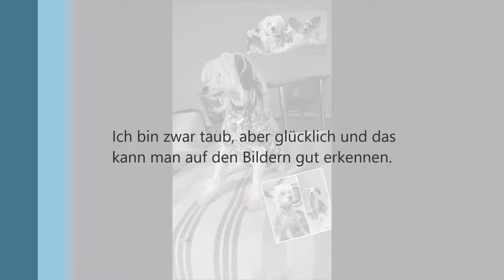Chinese Crested Dog- deaf Chinese crested dog enjoys his life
Ein Jahr ist es her, als wir Jonny( taub) bekamen. Er war 1 Jahr und 6 Monate alt. Es war eine große Herausforderung für beide Seiten, die sich gelohnt hat.Er bereichert unser Leben jeden Tag.
Unser Dank gilt an alle, die sich solchen Herausforderungen stellen und Hunde mit Handycap ein tolles zu HAUSE geben.

It's been a year since we got Jonny. He was 1 year and 6 months old. It was a great challenge for both sides, which was worth it. It enriches our lives every day.
Our thanks go to all those who face such challenges and give dogs with handicap a great home.